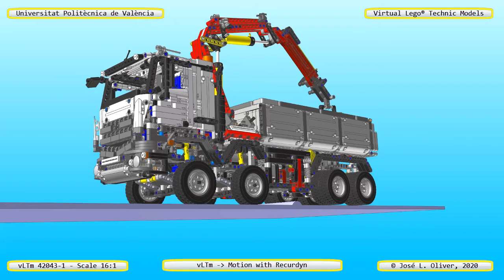vLTm 42043-1 Lego Technic - 179 parts 2793 components - b